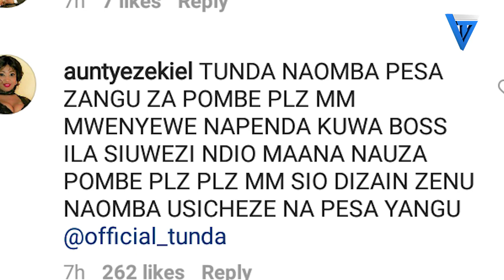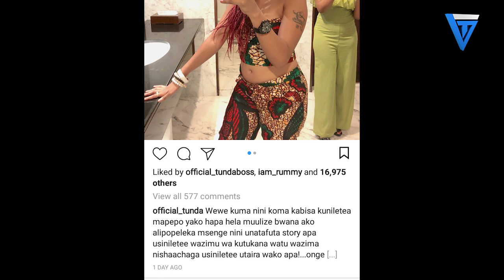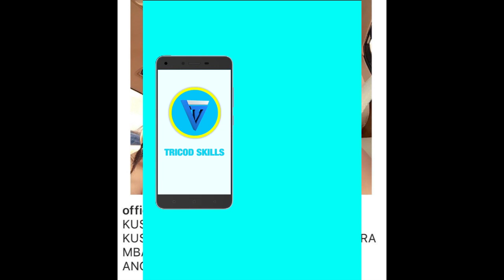KIMEWAKAAAAAA, Hii mpya Vichambo vya Tunda Aunt ezekiel na Moze iyobo mwanzo mwisho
KIMEWAKAAAAAA, Vichambo vipya vya Tunda Aunt ezekiel na Moze iyobo mwanzo mwisho